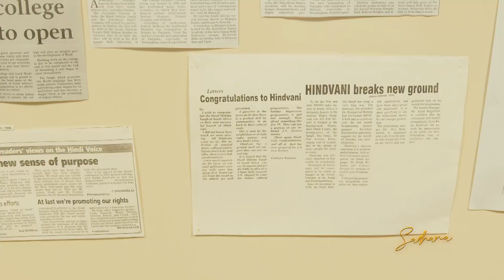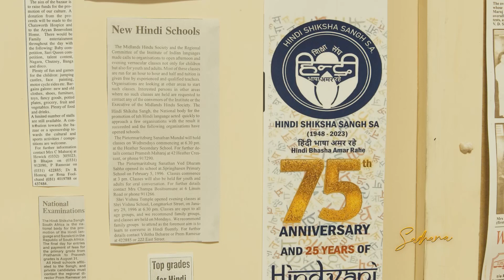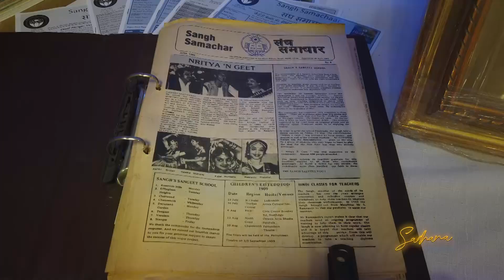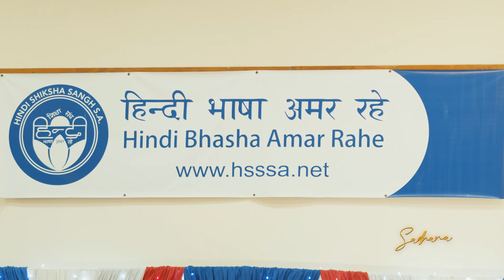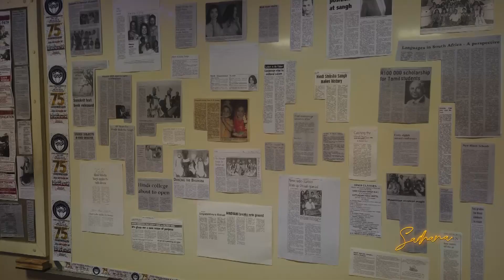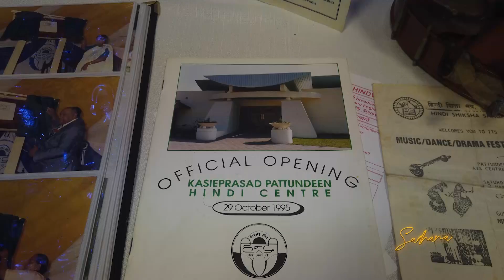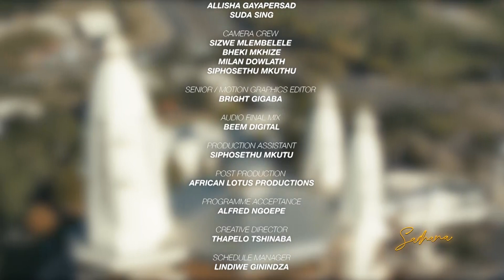Sadhana | Hindi Shiksha Sangh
Amid much excitement, the Hindi Shiksha Sangh of South Africa turned 75 recently and Sadhana had the honour of being a part of this momentous occasion.